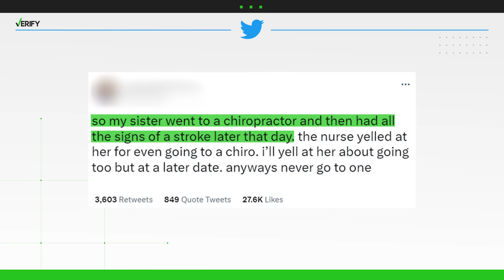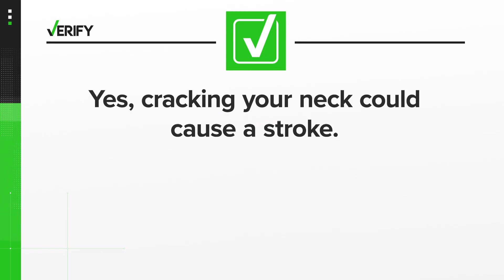Yes, cracking your neck could result in a stroke, but it's very rare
Any rapid neck movement, such as sneezing or coughing, could contribute to experiencing a stroke,  but it's very rare.